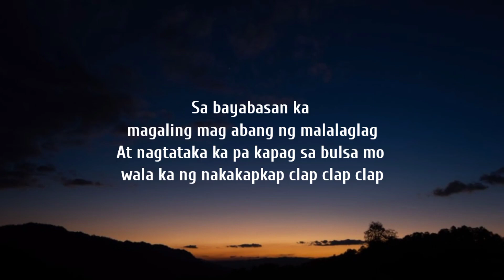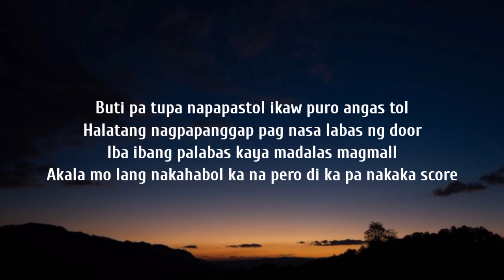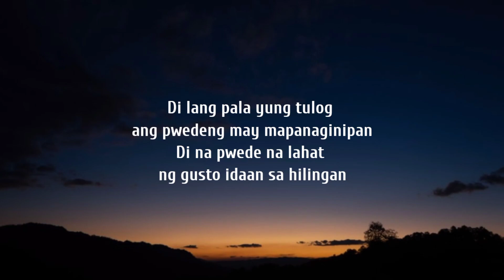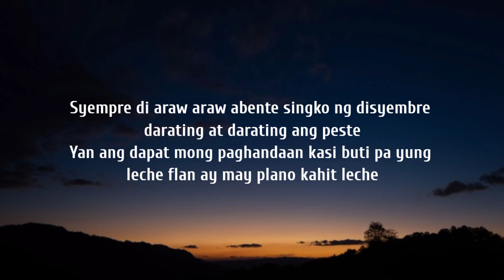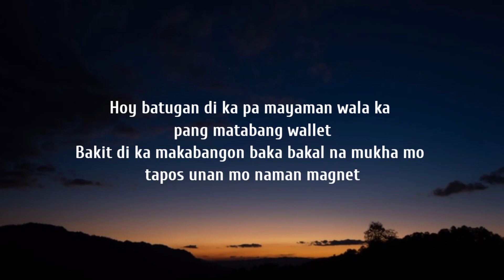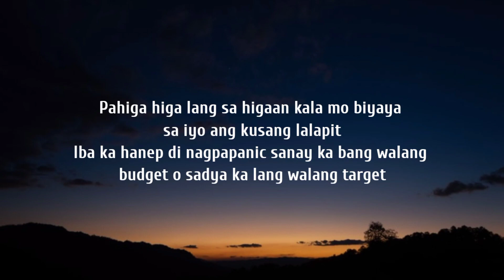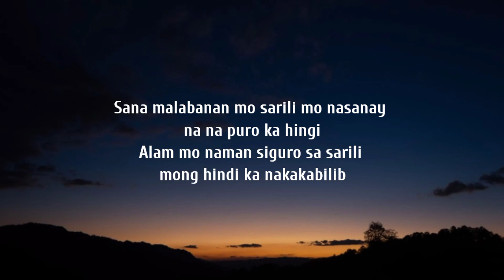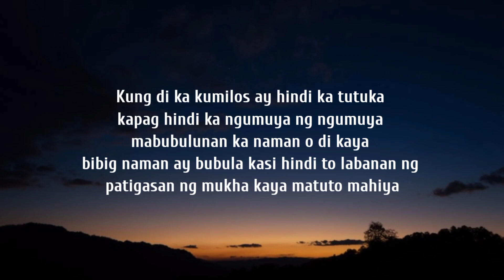BATUGAN (Lyrics) by Flow G (Akala ko ayaw mo ng delata pero lagi kang nakahilata)